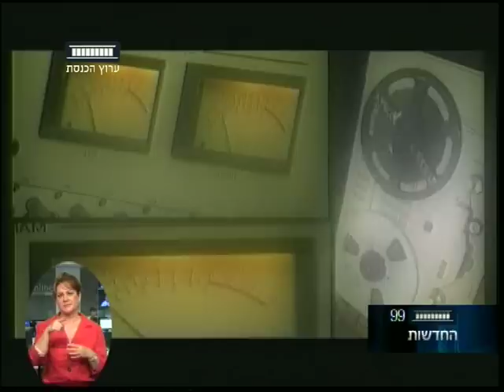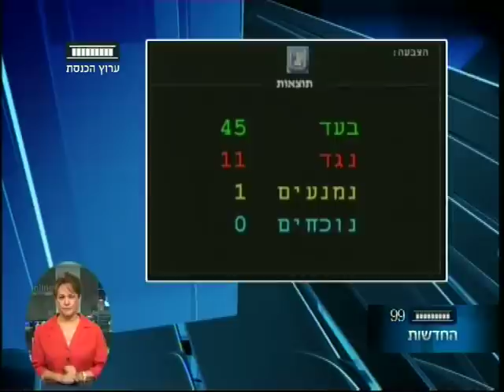ערוץ הכנסת - חוק השידור הציבורי עבר בכנסת, 29.7.14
במקביל ללחימה בעזה, המשיכה הכנסת בעבודת החקיקה, והיום אישרה בקריאה שנייה ושלישית את חוק השידור הציבורי שקובע את פתיחתה של רשות שידור ציבורית חדשה וסגירתה של רשות השידור הקיימת. לביקורת הרבה על הרפורמה של שר התקשורת ארדן, הצטרפה היום ביקורת גם על העיסוק בה דווקא בעת הזאת.
הכתבה של ירון אברהם, ערוץ הכנסת.